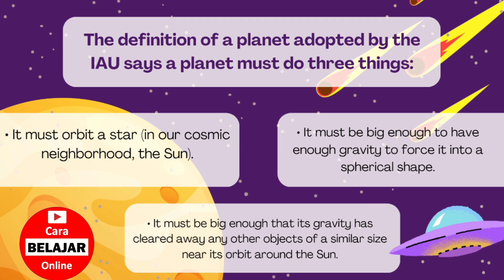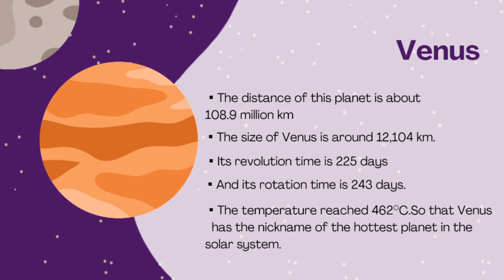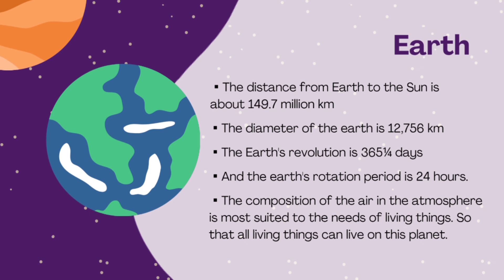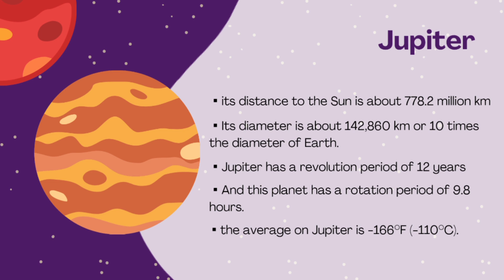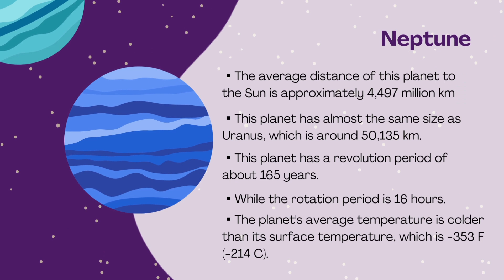Planets in Solar System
Planets in Solar System or translated in Indonesian as Planet-Planet dalam Tata Surya is an English Reading Text of Report Text Material Video about the Definition of Planet on CBO Channel or Cara Belajar Online mp4 ( Planets in Solar System.mp4 ) presented by one of our students and proudly published by Cara Belajar Online Channel.
In addition to the Learning video of English Material about Planet in Solar System, you can watch other videos by opening our playlist at Cara Belajar Online Channel or CBO.
Your support is very useful to motivate us in the development of this CBO Channel.